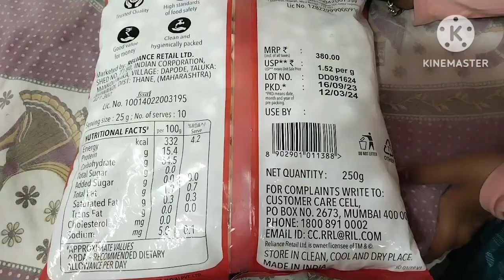মাখানা খাবার পর দীপ্তি মামামের এ কী অবস্থা হলো 😲😲vlog